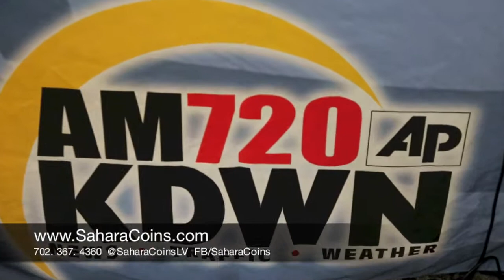Sahara Coins - Coins for Christmas Giveaway pt. 6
We at Sahara Coins want to take a moment to say thank you again to Live in Las Vegas with Dave and Chad of AM720 KDWN, Joe's New York Pizza, MPM VSM and Jeff Civillico: Comedy in Action for helping out with our Coins for Christmas giveaway. We had an incredible turnout and can't wait to give out even more Gold & Silver next year.

Thank you also to all of our customers that came down to be part of the fun and excitement.

We believe in making each client The Educated Collector. Our goal is to share with you our wealth of information regarding the rare coins and collectibles market and enable you to utilize our expertise, financial strength and reputation to maximize your informational advantage and buying power when assembling your collection or portfolio.

Our Commitment To Our Next Generation!
The importance of providing your children the knowledge and ability to understand collecting starts here. At Sahara Coins we not only want to help the advanced collector find the coins they are looking for whether it be a 1920’s American Gold Eagle or an 1856 Flying Eagle Cent, we also want to help the young or new collectors get started and begin to learn all about the hobby of coin collecting. With the Coin Collecting for Kids album you will be walked through the ins and outs of beginning coin collecting, this is ideal for that Mom or Dad that wants to introduce the art of collecting to their child. You will receive a United States Red Book, Coin Collecting For Kids album, A Gold Bar replica Coin Bank all nicely packaged in a Sahara Coins Canvas bank bag. Take a few minutes to check out the video and we can't wait to see you in the store.

Address: 7293 W. Sahara Ave. Suite 106, Las Vegas, NV 89117

Coin Education,
History of Coins,
Coin Collecting,
Gold Coins for Sale,
Silver coins for sale,
Silver for sale,
Gold coins,
Rare coins,
Silver coins,
Gold bullion for sale,
Silver bullion for sale,
Double gold eagle,